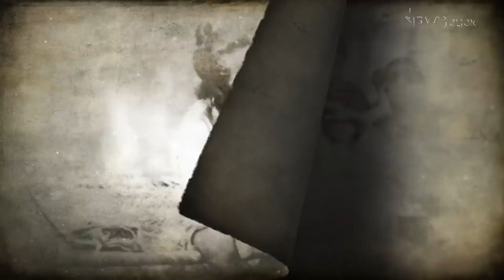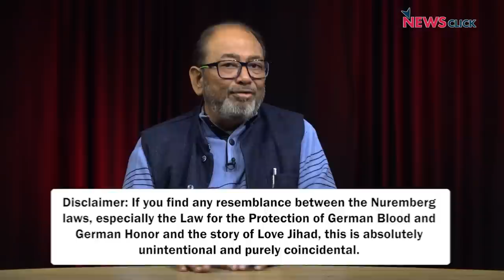BJP को 'Love Jihad' इतना प्रिय क्यों?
भारतीय जनता पार्टी (BJP) बार-बार 'Love Jihad' मुद्दा उठाती रहती हैI हाल ही में Shraddha Walker की हत्या और अभिनेत्री Tunisha Sharma की आत्महत्या के मामलों में न सिर्फ mainstream media बल्कि government खुद 'Love Jihad' के मुद्दे को बिना ठोस सबूत के घसीटने की कोशिश कीI सत्ताधारी पार्टी को 'Love Jihad' इतना प्रिय क्यों? Itihaas ke Panne के
इस अंक में पत्रकार और लेखक Nilanjan Mukhopadhyay इसी विषय पर चर्चा कर रहे हैंI